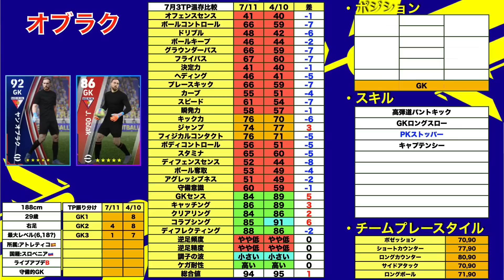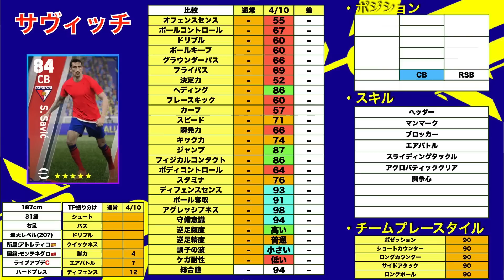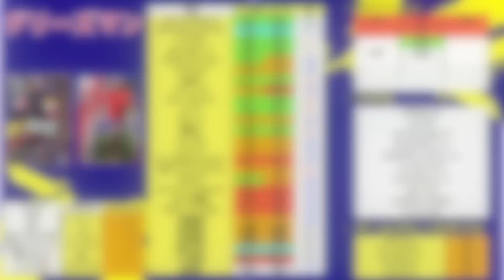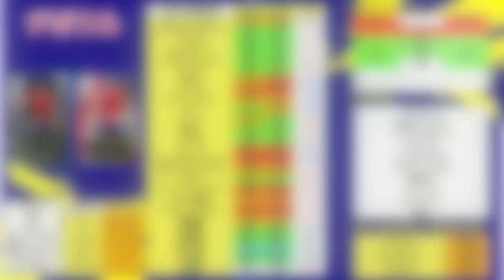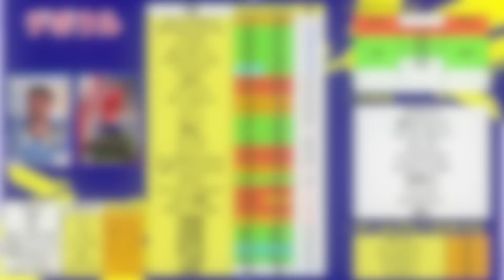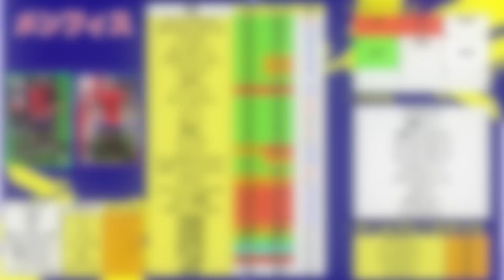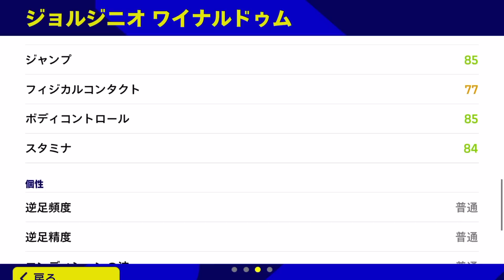【CS】最大レベル関係なし！ゲキ強CBが登場！？クラブセレクションはあのクラブから登場だ！！